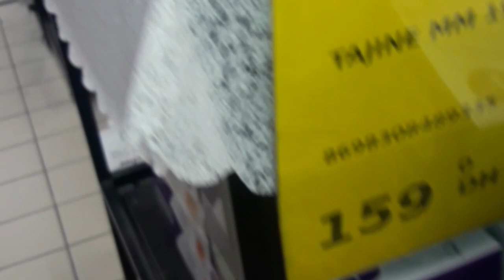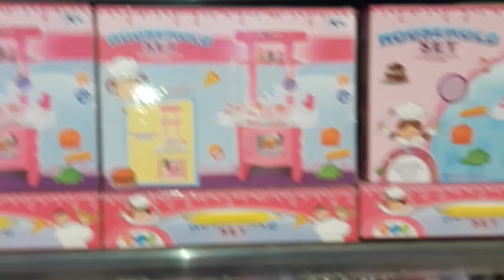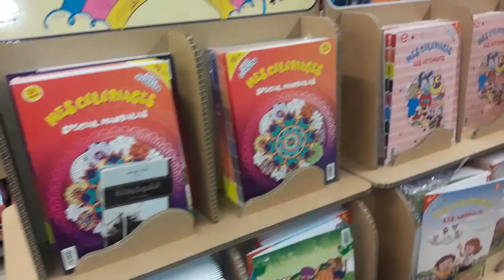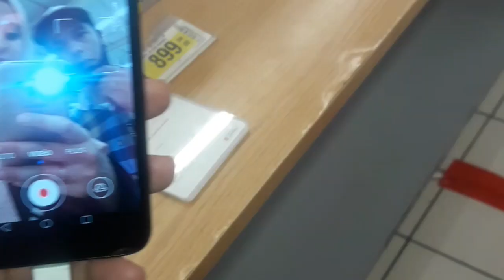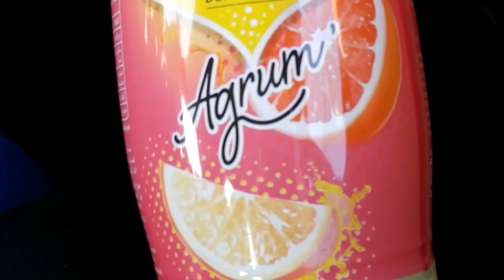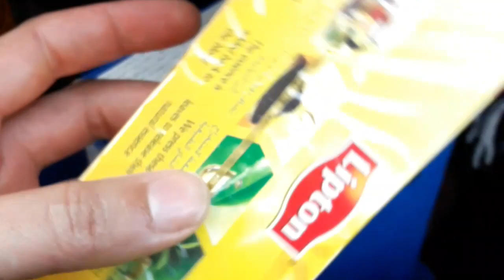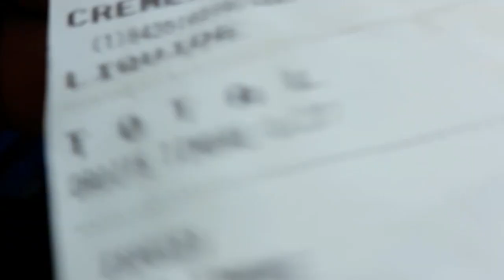ناري هد رجل شحال فيه حكمات🥴 من مرجان طرنا كارفور مشترياتي دانا وحد كافي اول مرة نكتشفها حي شماعو